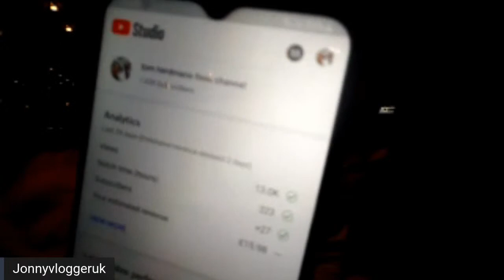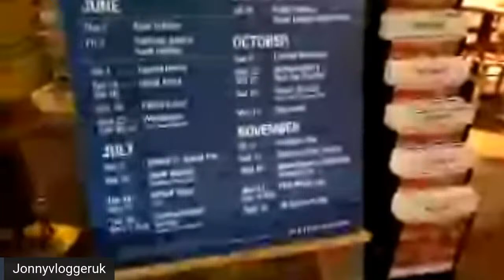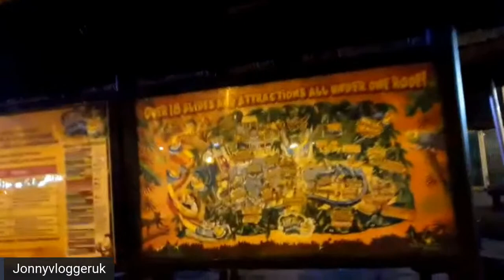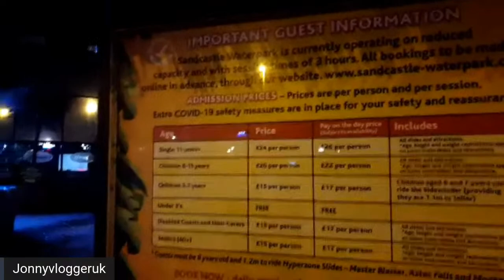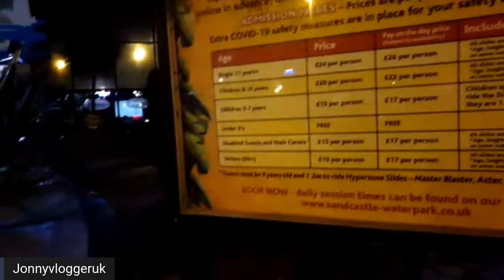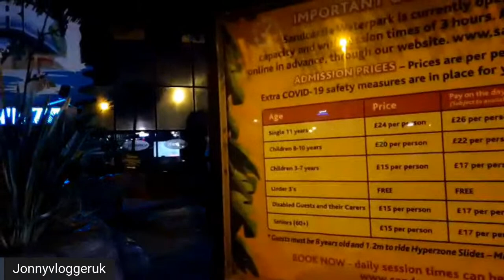Blackpool live at Velvet Coaster karaoke on roof top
Blackpool live at Velvet Coaster